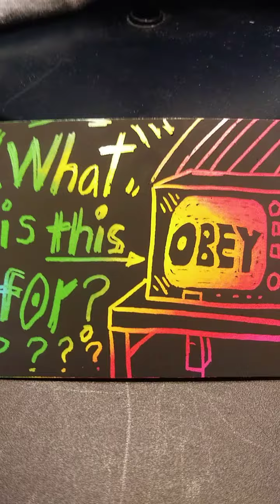Influence & Ignorance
GOD is good if U let him in & show ur worth.

Blessings